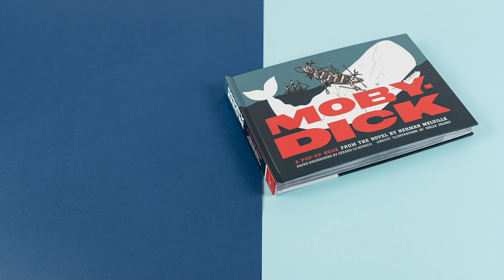Moby-Dick: A Pop-Up Book from the Novel by Herman Melville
In time for the 200th anniversary of author Herman Melville's birth, this graphically arresting, beautifully rendered pop-up retelling of Moby-Dick is a wonder to behold. Rich linocut artworks portray ten key chronological moments from the story in shadowbox-style pop-ups that reward time spent poring over the details and offer fresh perspectives on the classic. Each spread is accompanied by select quotations from the book, while brief page notes provide additional context for the depicted plot moments. With striking typography presented in an authentic broadsheet style, here is an adventure in book craft and storytelling.